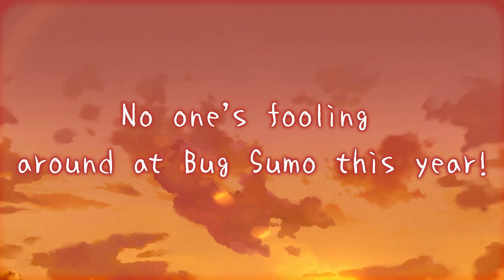The Battle Cats: Summer Break Cats 2023 #2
The unforgettable summer continues in a field of flowers with battling bugs.
The Cats enjoy bug-catching during the Summer Break Cats event, on until September 25th, 2023 (10:59am)!

Don't miss out on Cat Scratcher rewards, login stamps, or limited time Bug Sumo stages!